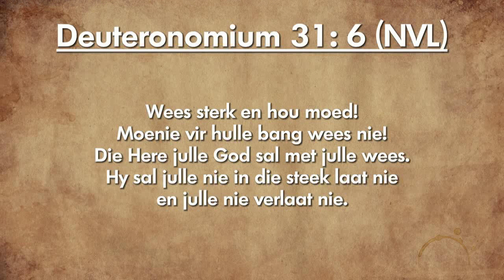Oordenking 29 Oktober 2018